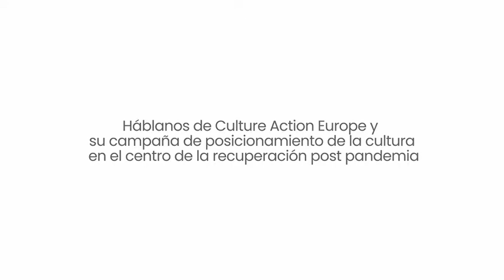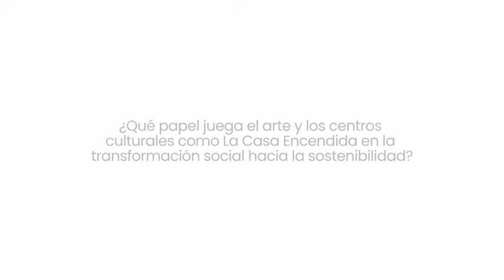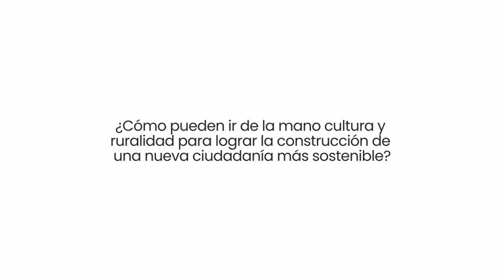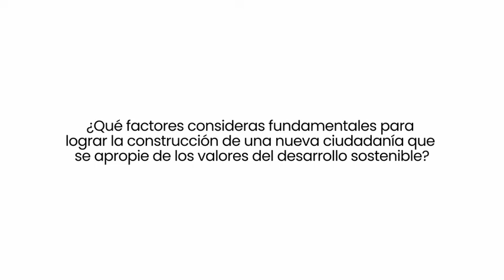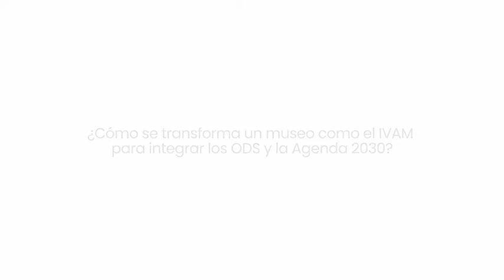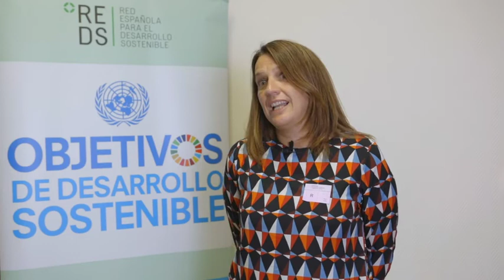IV JORNADAS REDS SOBRE CULTURA Y DESARROLLO SOSTENIBLE. Aportes desde el sector cultural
Una selección de ponentes que participaron en las jornadas REDS "Transición a una cultura sostenible" nos explican cómo trabajan desde su institución o proyecto cultural para contribuir a los Objetivos de Desarrollo Sostenible.